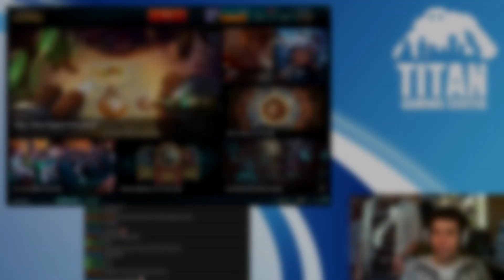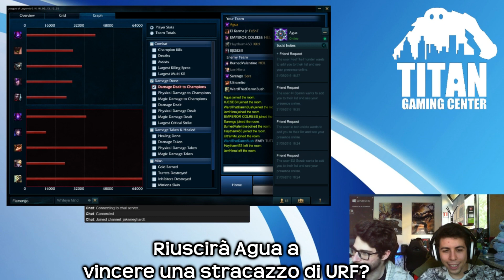Civil War Malzahar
Prossimamente nei migliori cinema.